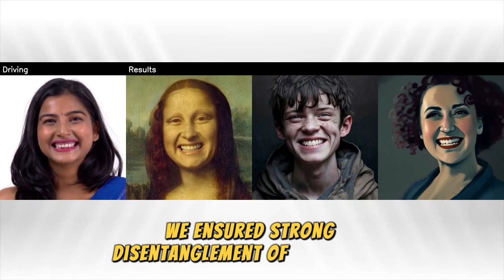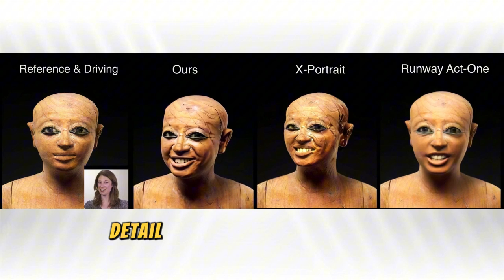X-Portrait 2: Ultra Realistic Portrait Animation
X-Portrait 2: Highly Expressive Portrait Animation
X-Portrait 2, which builds upon the previous work X-Portrait and brings the expressiveness of portrait animation to a whole new level. To achieve this, we build a state-of-the-art expression encoder model that implicitly encodes every minuscule expressions from the input by training it on large-scale datasets. This encoder is then combined with powerful generative diffusion models to generate fluid and expressive videos. Our X-Portrait 2 model can transfer subtle and minuscule facial expressions from the actors as well as challenging expressions including pouting, tougue-out, cheek-puffing and frowning. High fidelity of emotion preservation can also be achieved in the generated videos.